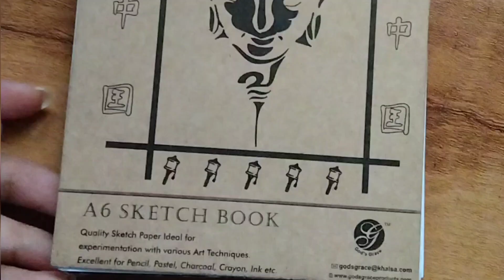eye 👁️ drawing using graphite pencil & charcoal Pencil |tutorial || simple steps✨